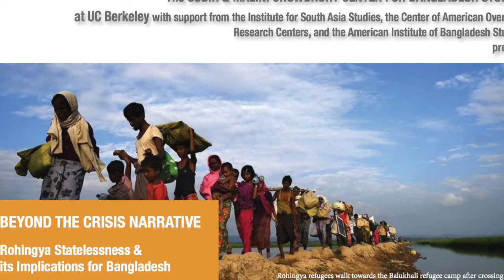Rohingya Statelessness and its implications for Bangladesh: Patrick Desutter